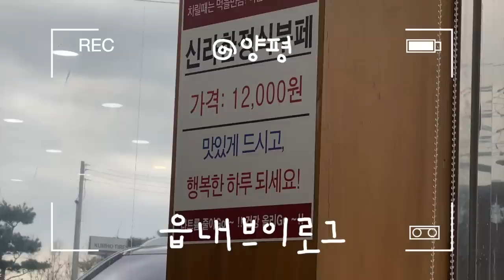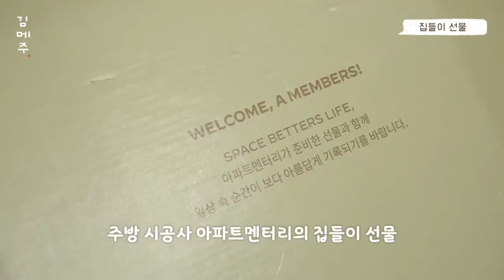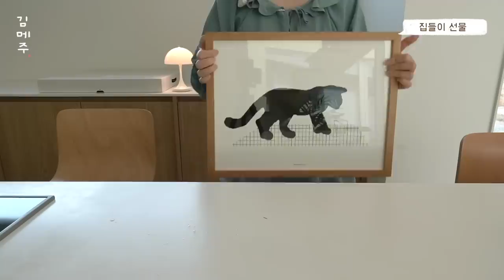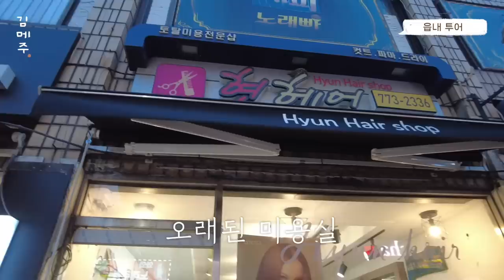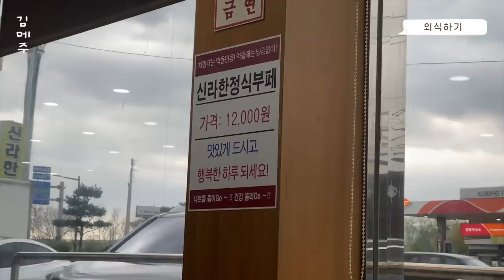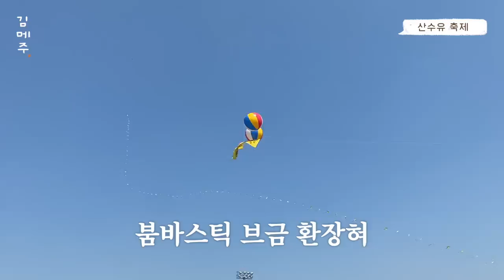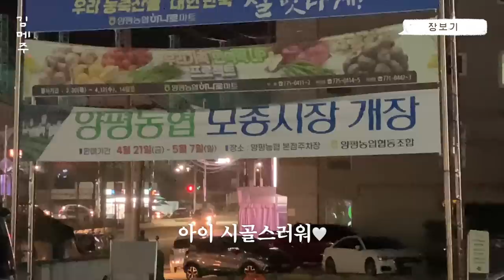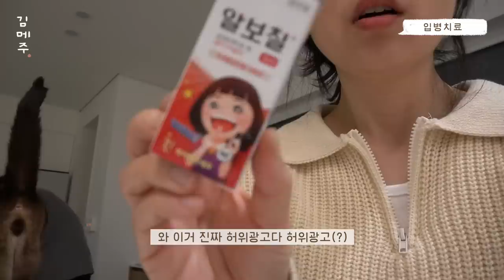15년 서울살이 접고 양평으로 이사왔다.. 지방살이는 어떨까?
📍비거너리 콜라겐 젤리 만나러가기

0:00 INTRO
1:14 아침밥 먹기
1:50 영양제 먹기
2:34 집들이 선물 모음
5:23 읍내 나가보자
6:12 양평시네마에서 영화보기
7:30 읍내 간단 투어
8:40 목욕하기
10:17 한식뷔페
11:20 산수유축제
14:48 하나로마트 장보기
15:31 벚꽃놀이
16:29 알보칠 바르며 엔딩
17:33 ENDING